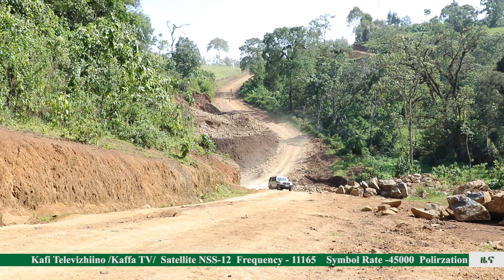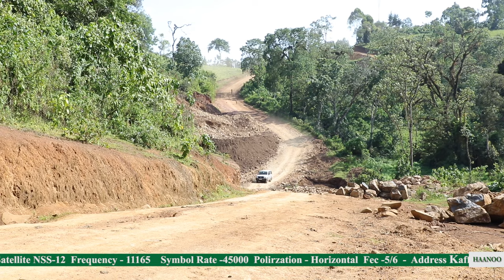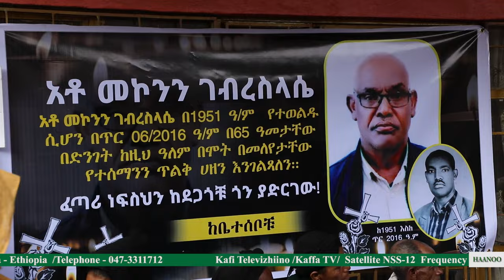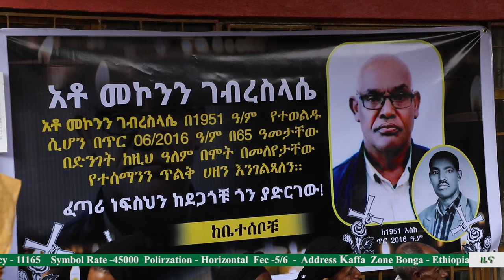Haanoo - Deco-7-5-16 / M/N -Kafi Televizhiino | ካፋ ቴሌቪዥን | Kaffa Television